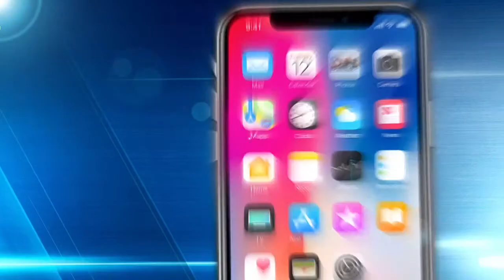Face a Face sur la vie Eternelle avec Pasteurs David ,Davius Jean Paul,Pasteur Junior 2022